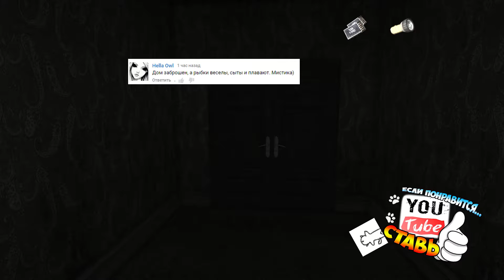Obscuritas Прохождение на русском Pt. 11 ● ПРИКОЛЫ ОСОБНЯКА!